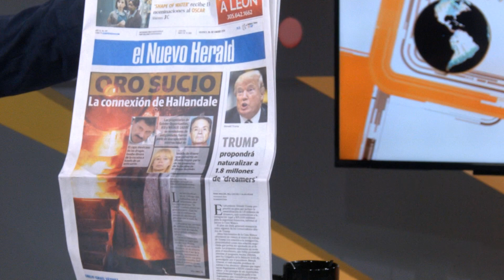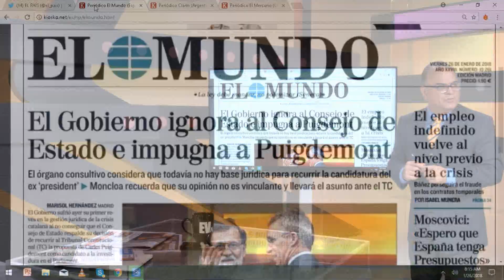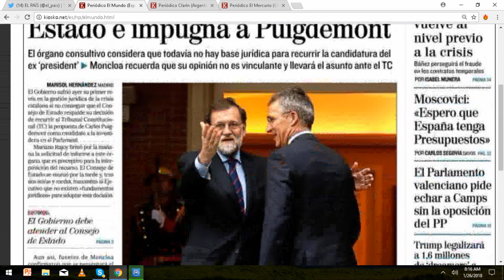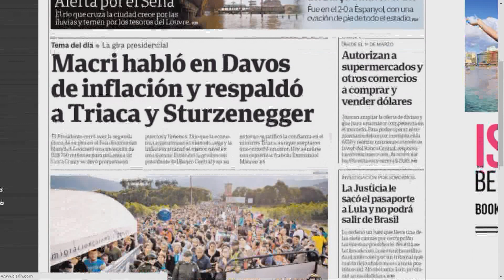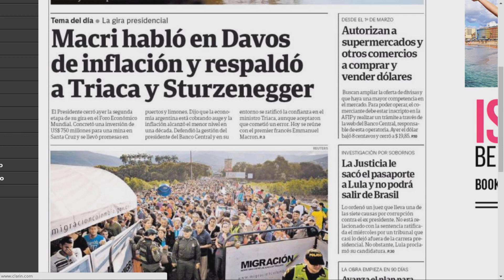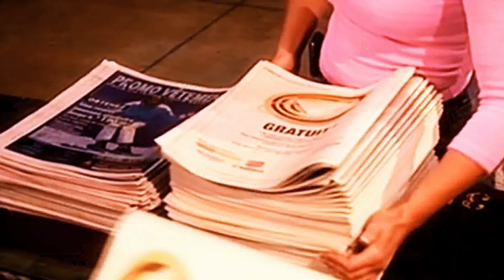Se agudiza la crisis diplomática entre Venezuela y España. SEG 4